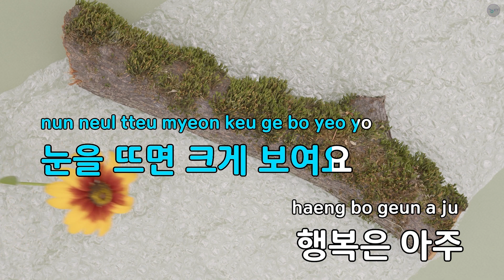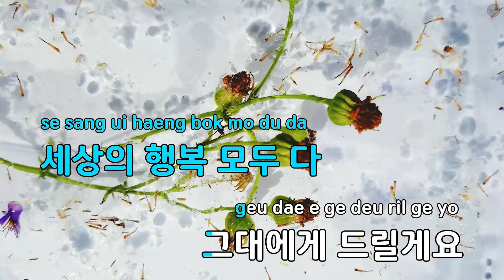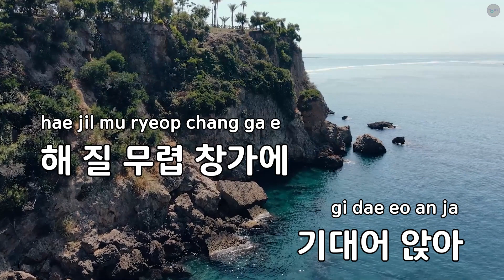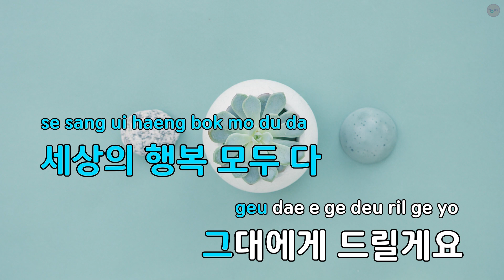사랑해요 고마워요 - 박건우 (KY.94293) / KY KARAOKE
"★ 곡 정보 ★
번호 : 94293
제목 : 사랑해요 고마워요
가수 : 박건우
작사가 : 천세민
작곡가 : 윤현성

Copyrightⓒkeumyoung